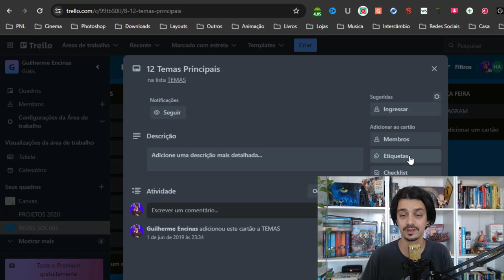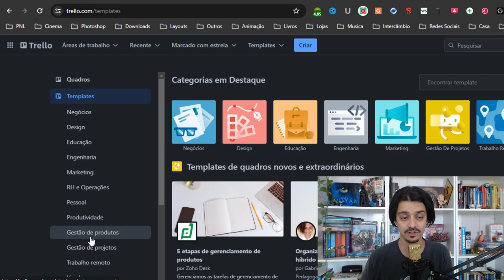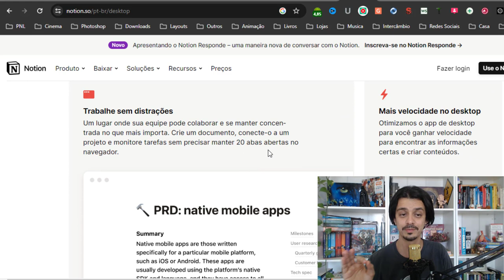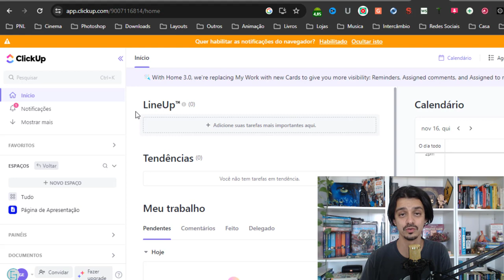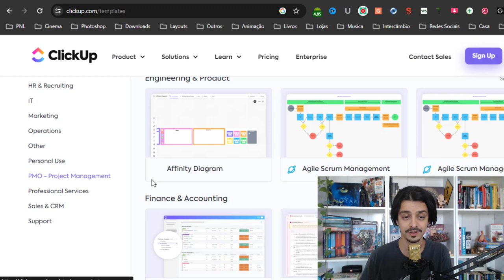FERRAMENTAS DE GESTÃO E ORGANIZAÇÃO PARA EMPRESAS ONLINE | GUILHERME ENCINAS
Se você está buscando ferramentas de gestão e organização para sua empresa online, para gerenciar sua equipe e suas tarefas eu quero te mostrar 3 ferramentas gratuitas para você trabalhar e se organizar.

Com tantas tarefas e detalhes é desafiador se organizar somente no papel ou em um quadro dentro da sua empresa, fora que muitos de nós trabalhamos com colaboradores de forma digital.

Com certeza estas ferramentas irão te auxiliar para que se torne mais organizado e saiba tudo o que está acontecendo nos projetos da sua empresa.